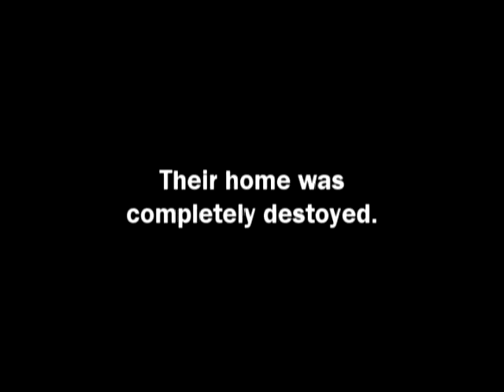The Sampson-Hatraks - Love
Doug Sampson and Marla Hatrak talk about how they have been shown love during the recovery from their house fire.